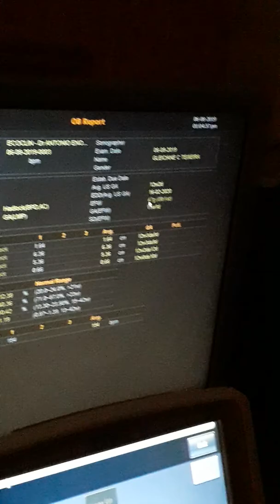Vídeo do meu bebê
José Ilvane